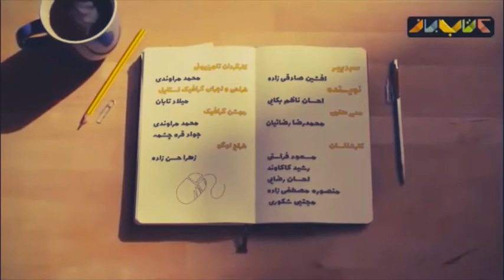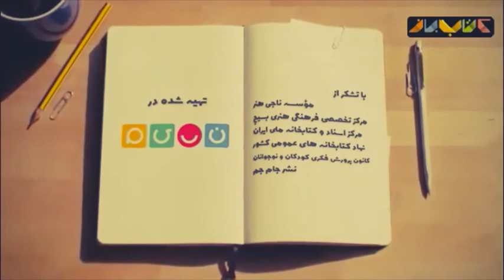مفهوم فرم از نگاه مسعود فراستی